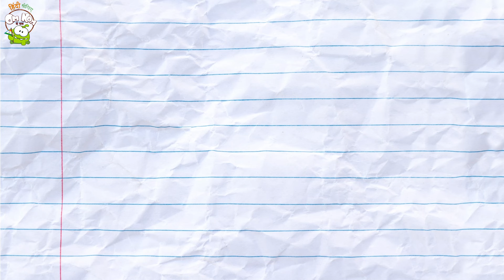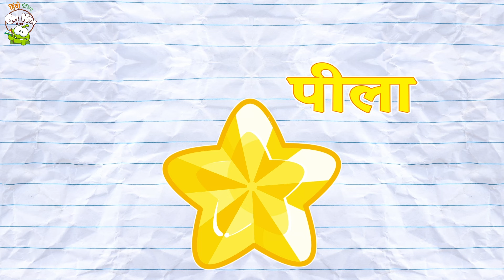Learn Colors In Hindi🎨Om Nom Football Match With Crabs⚽Fun Educational Video For Kids📚Learn Hindi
Join Om Nom and the crabs for a fun football match while learning colors in Hindi! This educational video combines exciting gameplay with color lessons, making it a delightful way for kids to practice Hindi while having a blast.